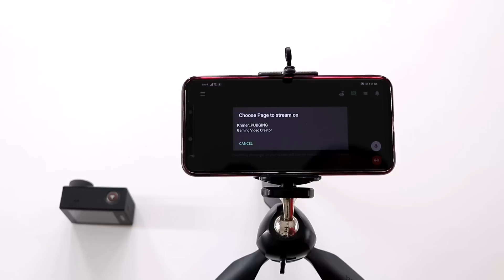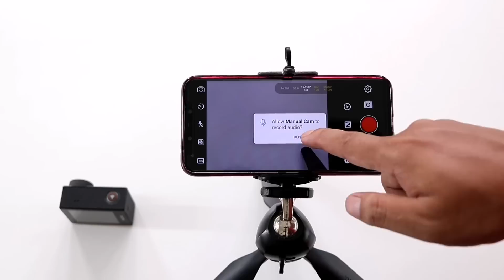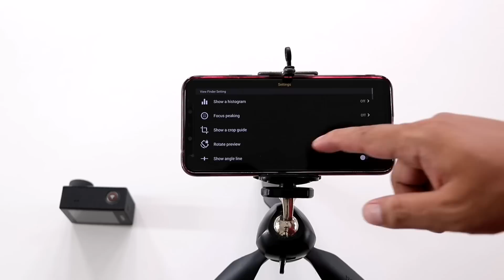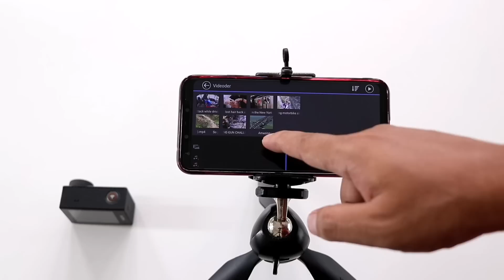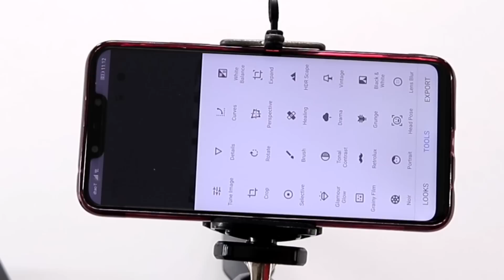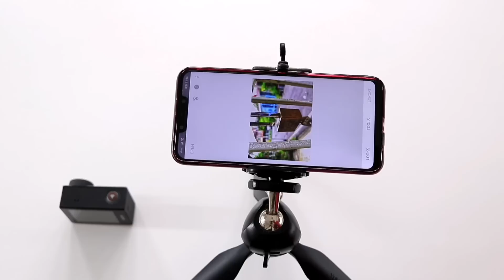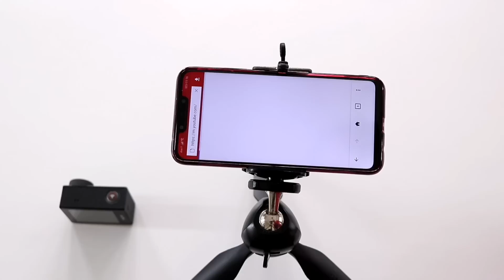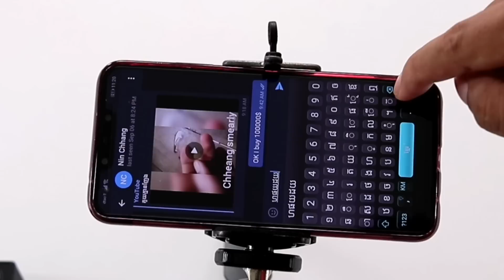Android apps ល្អល្អសំរាប់ប្រើ2019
សួស្តីបងប្អូនជាទីគោរពរាប់អាន។
This is all apps that i used the most its very good apps.
5 snapseed
6 Forto
7 cheetah keyboard